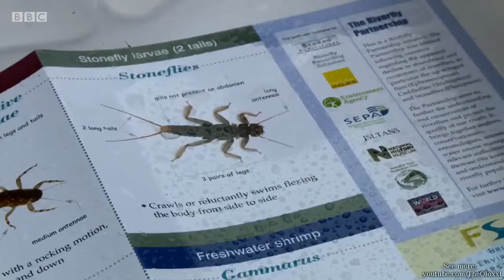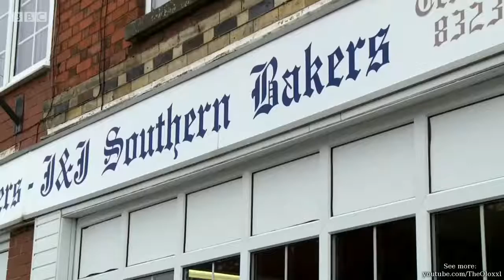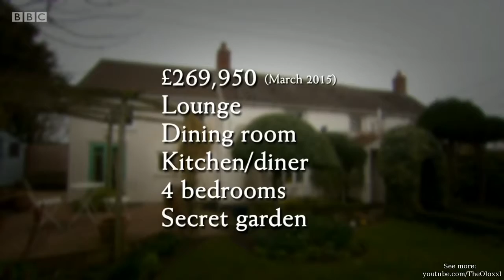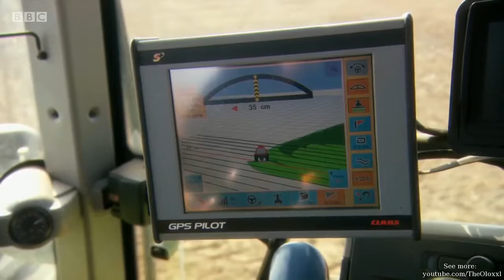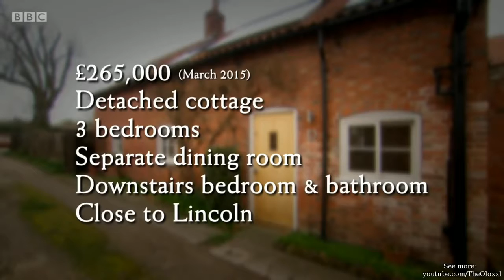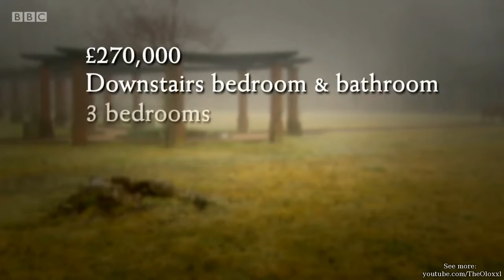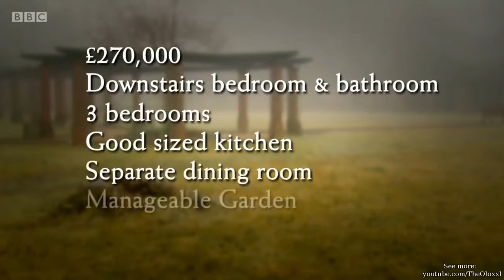Escape to the Country 16 12 Lincolnshire